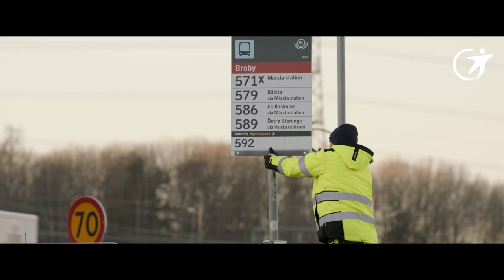Our Purpose - Film EN | Transdev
🎬 The Journey the film about our team members embodying our Purpose: We empower freedom to move every day thanks to safe, reliable, & innovative solutions that serve the CommonGood 🌍

TheMobilityCompany

Follow all the news from the Transdev Group and discover how we contribute to the development of territories with efficient and environmentally friendly transport services. Explore the great diversity of our businesses and find out more about our actions and innovations in favour of sustainable and inclusive mobility.

As a global mobility operator and integrator, we want to give everyone the freedom to move around every day thanks to safe, efficient and innovative solutions serving the common good. Trains, subways, bicycles, buses, autonomous vehicles, streetcars, ferries... we benefit from a complete multimodal expertise internationally recognized for its performance and high quality of service. Every day, more than 11 million passengers on average travel on our networks around the world. We are TheMobilityCompany.